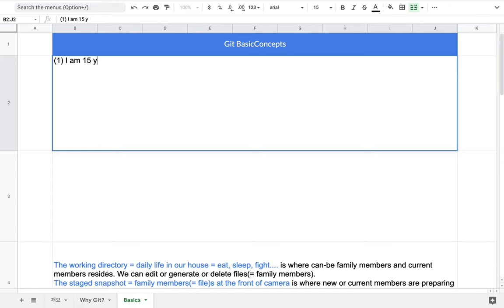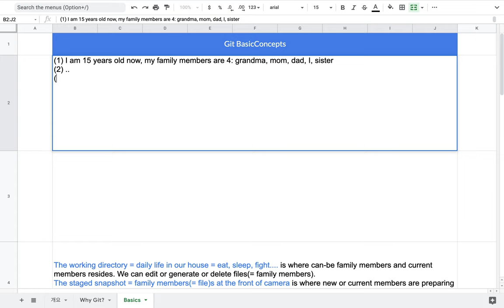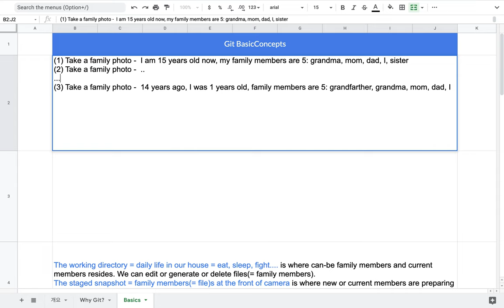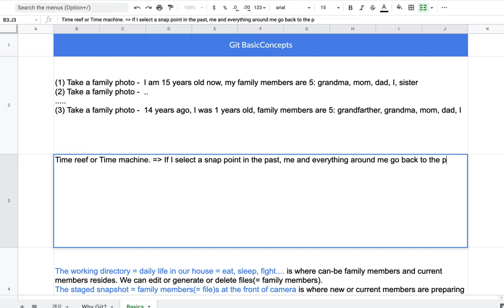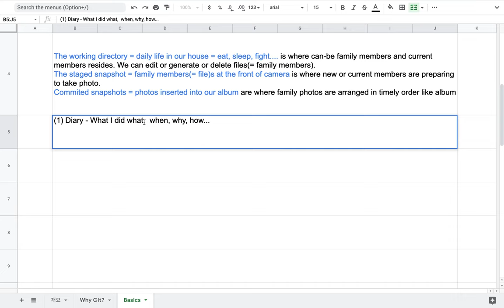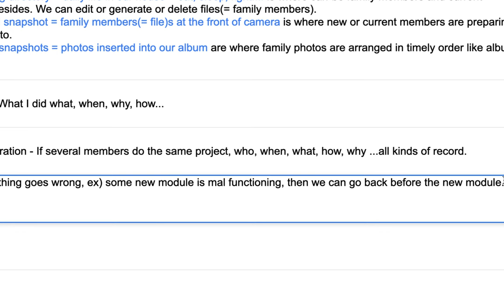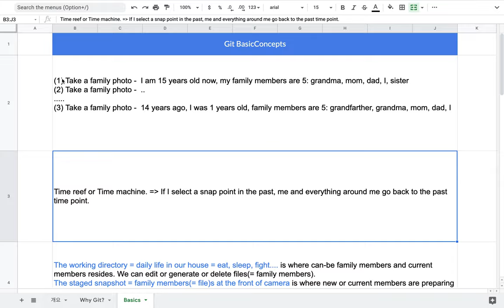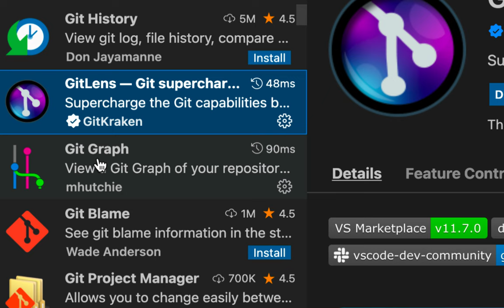[Git] 002 - Why Git?